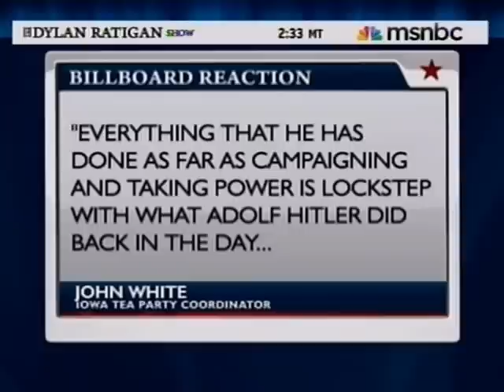NDN's Alicia Menendez & Martha Zoller on The Dylan Ratigan Show July 14, 2010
Dylans talks with Alicia and Martha about the Tea Party